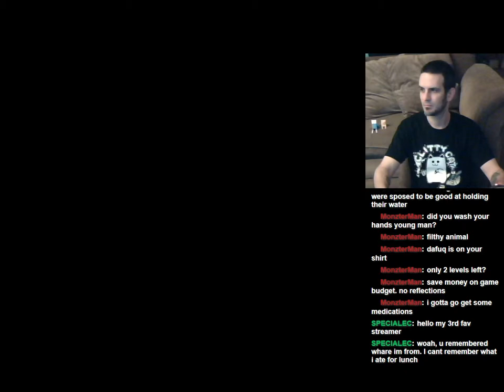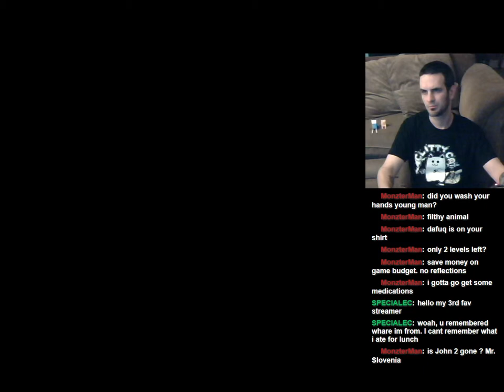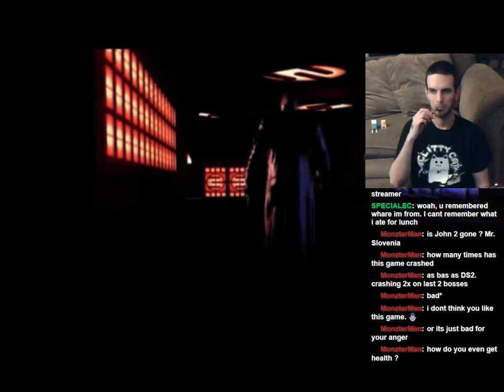Let's Play: The Punisher UNCENSORED! Level 15: The Takagi Building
Jay gets annoyed again. Game crashes, bad level design. Hey I still love this game, but it has problems.